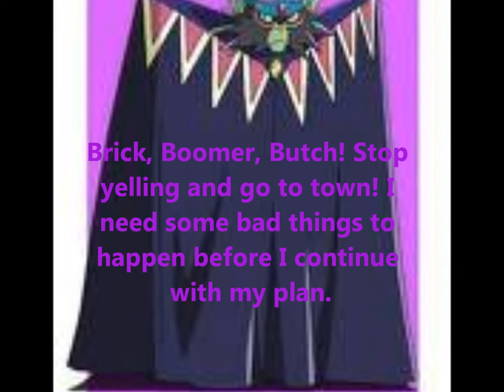Love story of PPGZ and RRBZ 9 (season 3)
The RRBZ return to one of their old habits, skirt flipping!

Song: Crashed the Wedding
Artist: Busted

The pictures, song, and everything else belong to their rightful owners which is not me, I do not own the PPGZ, RRBZ, the song, nor have I been associated with the people who made them!